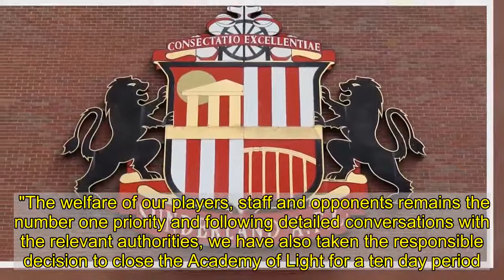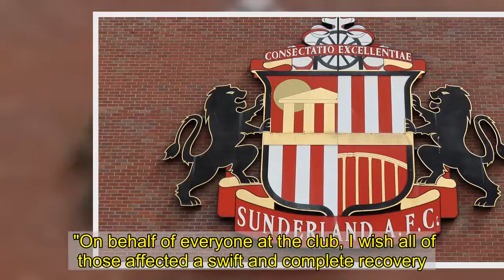Sunderland confirm four more Covid cases and call off their next three games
Sunderland have confirmed another four positive Covid tests, and have announced that they will shut their Academy of Light training base and postpone their next three games as a result.   That means the Black Cats' matches at Shrewsbury Town on Saturday, Tuesday's home game against Blackpool, and the Boxing Day match against League One leaders Hull City at the Stadium of Light, have all been called off.   And the Academy of Light will not reopen to allow training to resume until Sunday, December 27.   Sunderland were without eight first-teamers for last night's home game against AFC Wimbledon after one player tested positive, and seven others went into self-isolation.  Head coach Lee Johnson wanted to call the game off but the EFL could not offer any clarity around what potential penalties the club could suffer if they did postpone the match, and in those circumstances Sunderland opted to play.  But a number of players and staff members have since undergone tests, with four of those coming back positive.  And the club today released a statement saying: "Sunderland AFC has today informed the EFL that it will not be able to play its next three Sky Bet League One fixtures following an outbreak of Covid-19 at the Academy of Light.  "After one senior player tested positive for coronavirus on Monday, selected players and staff undertook additional testing and a further four cases of coronavirus have now been confirmed.  "The individuals that have tested positive – and those that have come into close contact with them – are now observing a period of self-isolation at home.  "Following extensive dialogue and clear guidance from local authorities, including Public Health England, SAFC has taken the decision to close the Academy of Light with immediate effect for a 10-day period in order to protect its players and staff and to prevent the further spread of the virus."  Chief executive officer James Rodwell said: "It is with a heavy heart that I have informed the EFL that we are unable to play our next three league fixtures.  "The welfare of our players, staff and opponents remains the number one priority and following detailed conversations with the relevant authorities, we have also taken the responsible decision to close the Academy of Light for a ten day period.    "On behalf of everyone at the club, I wish all of those affected a swift and complete recovery."  Sunderland are scheduled to return to training on December 27, ahead of their League One game at Accrington Stanley on Tuesday, December 29.